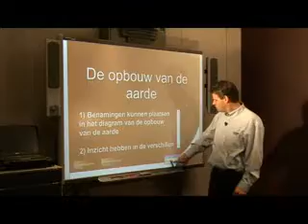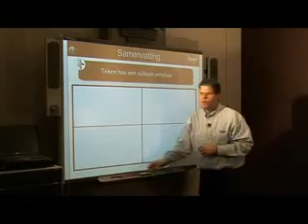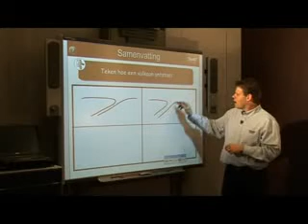Leon - een aardrijkskundeles.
Met een SMARTboard hebt u de mogelijkheid om elk lesvak interactief te kunnen geven. Ook voor het vak aardrijkskunde kunt u gebruik maken van een SMARTboard. Hier ziet u hoe Leon een voorbeeldles aardrijkskunde geeft over de opbouw van de Aarde.